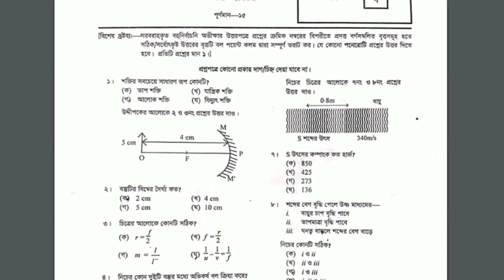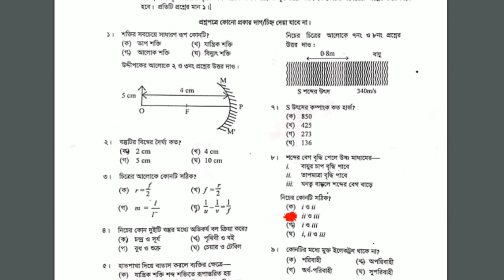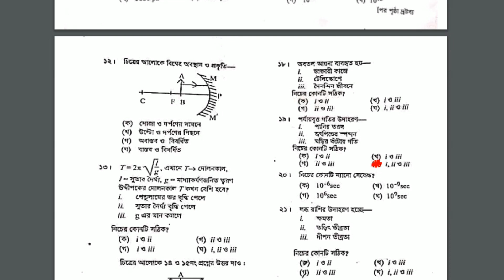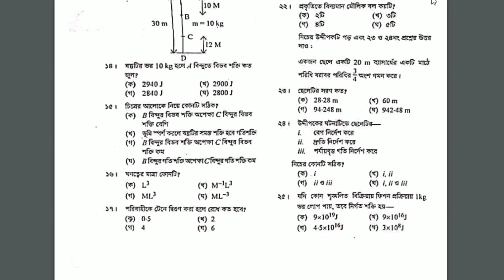SSC PHYSICS MCQ SOLUTION || রাজশাহী বোর্ড || RAJSHAHI BOARD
ssc 2022 physics question solution
ssc physics mcq solution 2022
ssc exam 2022 physics solution
ssc exam 2022 physics question solution
ssc physics mcq question solution 2022
ssc exam 2022 question solution
ssc mcq solution 2022
ssc physics board mcq solution
physics board mcq solution 2022
ssc physics mcq solution 2022 dhaka board
ssc exam 2022 physics mcq solution dhaka board
ssc mcq solution 2022 dhaka board
ssc 2022 physics mcq solve dhaka board
ssc exam 2022 update news
ssc exam 2022 physics mcq solution
ssc exam 2022 physics mcq solution rajshahi board
ssc exam 2022 physics mcq solution sylet board
ssc 2022 physics mcq ans
ssc 2022 math physics solution
ssc exam 2022 physics question ans
ssc exam 2022 physics mcq ans
ssc exam 2022 physics mcq solution josor board
physics board mcq answer 2022
ssc exam 2022 question
ssc 2022 physics mcq solution
physics solution
ssc physics suggestion 2022
mcq solution physics
ssc physics dhaka board question solution
পদার্থ উত্তর
এসএসসি ২০২২ পদার্থ mcq সমাধান
ssc physics mcq solution 2022 barisal board
নির্ভুল mcq সমাধান এসএসসি ২০২২
পদার্থ mcq সমাধান
পদার্থ mcq সমাধান এসএসসি ২০২২
পদার্থ বহুনির্বাচনি প্রশ্নোত্তর
physics

পদার্থ বহুনির্বাচনি
physics mcq question chittagong board
চট্টগ্রাম বোর্ডের পদার্থবিজ্ঞান প্রশ্নের নৈব্যত্তিক অংশের সমাধান
chittagong board physics question solution
physics mcq solution ssc 2022
chittagong board physics mcq solution ssc 2022
ssc 2022 physics question
ssc 2022 chittagong board physics question
mcq question answer of chittagong board physics question
mcq question answer of physics ssc 2022
চট্টগ্রাম বোর্ডের পদার্থবিজ্ঞান প্রশ্নের বহুনির্বাচনী অংশের সমাধান

এসএসসি পদার্থ প্রশ্নের সমাধান ২০২১
jessore board physics mcq solve
jessore board mcq solve
mcq solve
mcq solution of jessore board physics ssc 2022
mcq সলিউশন যশোর বোর্ড এসএসসি ২০২২
এসএসসি ২০২২ এর বহুনির্বাচনী অংশের সমাধান
যশোর বোর্ডের পদার্থবিজ্ঞান পরীক্ষার নৈবিত্তিক অংশের সমাধান
এসএসসি ২০২২ যশোর বোর্ড পদার্থবিজ্ঞান নৈব্যত্তিক অংশের সমাধান
এসএসসি ২০২২ যশোর বোর্ড পদার্থবিজ্ঞান বহুনির্বাচনী অংশের সল্যুশন
physics mcq solution of jessore board dhaka education board
jessore board physics mcq solution
ssc physics jessore board question solution
ssc mcq solution 2022 jessore board
ssc 2022 physics mcq solve jessore board
ssc physics barisal board question solution
ssc mcq solution 2022 barisal board
ssc 2022 physics mcq solve barisal board
পদার্থ বিজ্ঞান এস.এস.সি - ২০২১ সমাধান
পদার্থবিজ্ঞান mcq সঠিক উত্তর সিলেট বোর্ড এসএসসি ২০২২
বরিশাল বোর্ড পদার্থ বিজ্ঞান mcq এসএসসি ২০২২
পদার্থ বিজ্ঞান mcq সমাধান এসএসসি ২০২২
পদার্থ বিজ্ঞান নৈর্ব্যক্তিক সঠিক উত্তর সিলেট বোর্ড এসএসসি ২০২২
mcq সমাধান সিলেট বোর্ড পদার্থ বিজ্ঞান এসএসসি ২০২২
physics mcq solution ssc 2022 sylhet board
ssc 2022 physics mcq solution sylhet board
barishal board ssc 2022 physics mcq solution
care pathshala
ssc exam news today
ssc exam 2022
ssc syllabus 2022 all subject
এসএসসি পদার্থবিজ্ঞান সাজেশন
এসএসসি পদার্থ বিজ্ঞান সাজেশন
ssc question paper 2022
পদার্থবিজ্ঞান নৈবিত্তিক প্রশ্ন সমাধান
পদার্থবিজ্ঞান বহুনির্বাচনি
mcq solve of physics
ssc 2022 physics
ssc 2022 question solve
ঢাকা বোর্ডের পদার্থবিজ্ঞান প্রশ্নের নৈবিত্তিক অংশের সমাধান এসএসসি ২০২২
এসএসসি ২০২২ পদার্থ বিজ্ঞান বহুনির্বাচনী অংশের সমাধান
ssc 2022 dhaka board physics mcq solution
mcq solution of ssc 2922 physics
dhaka board physics mcq
ssc physics mcq solve
ssc physics rajshahi board question solution
ssc mcq solution 2022 rajshahi board
ssc 2022 physics mcq solve rajshahi board
ssc physics mcq solution 2022 rajshahi board
এস এস সি পদার্থবিজ্ঞান
ssc physics chittagong board question solution
ssc mcq solution 2022 chittagong board
ssc 2022 physics mcq solve chittagong board
ssc physics mcq solution 2022 chittagong board
ssc exam 2022 bangla solution
এসএসসি পদার্থ বিজ্ঞান বহুনির্বাচনি উত্তর বরিশাল বোর্ড
ssc 2022 physics suggestion
ssc 2022 physics question solution comilla board
comilla board ssc 2022 physics mcq solution
ssc 2022 physics mcq solution comilla board
comilla board ssc 2022 mcq solution physics
physics mcq solution ssc 2022 comilla board
এসএসসি পদার্থ বিজ্ঞান বহুনির্বাচনি উত্তর ২০২২
এসএসসি পরীক্ষা ২০২২
ssc 2022 physics mcq solve
ssc 2022 physica solve dhaka board
ssc 2022 physics mcq solve dhaka board ka set
পদার্থ বিজ্ঞান mcq সমাধান ssc ২০২২
পদার্থ বিজ্ঞান mcq সমাধান ssc ২০২২ ঢাকা বোর্ড
dhaka board physics mcq solve
ssc 2022 physics mcq solve dhaka board ga set
পদার্থ বিজ্ঞান টিক সমাধান
ssc mcq solution 2022 comilla board
ssc 2022 physics mcq solve comilla board
পদার্থ বিজ্ঞান টিক সমাধান ঢাকা বোর্ড
এসএসসি ঢাকা পদার্থ বিজ্ঞান নের্ব্যত্তিস সমাধান ২০২২
পদার্থবিজ্ঞান
ঢাকা বোর্ড ২০২২ পদার্থ বিজ্ঞান
ssc 2022
physics dhaka board 2022
physics dhaka board 2022 mcq
ssc physics jashore board mcq solve 2022
ssc physics comilla board mcq solve 2022
ssc physics chittagong board mcq solve 2022
ssc physics barishal board mcq solve 2022
ssc physics mymensing board mcq solve 2022
ssc 2022 physics mcq solution jessore board